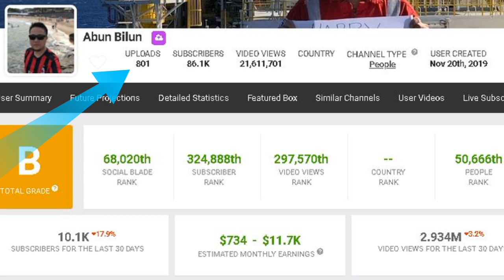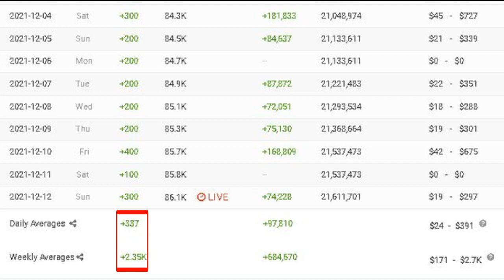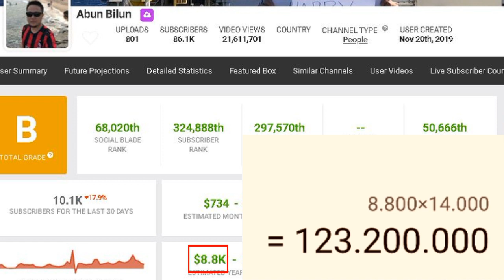gaji abun bilun terbaru dari youtube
pada video kali ini membahas gaji abun bilun terbaru dari youtube berdasarkan data socialblade.